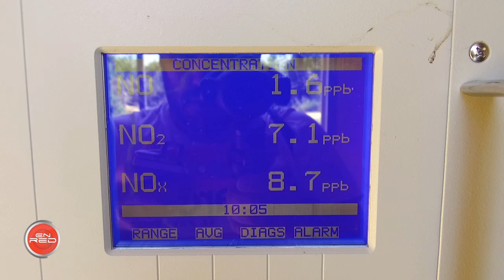Programa EnRed: Tomates e Inteligencia Artificial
Es el nombre de un proyecto europeo en el que participa Andalucía, y
que tiene como objetivo la fabricación de sensores biohíbridos capaces de monitorizar contaminación en el aire.
Durante esta primera fase de investigación, sus desarrolladores han instalado dispositivos electrónicos en plantaciones de tomates cuya toma de datos pueda servir como complemento a la de las estaciones de
medición de calidad del aire ya existentes.